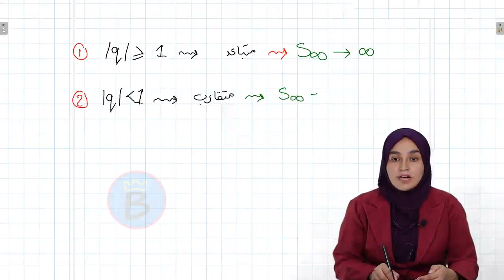ریاضي ټولګی ۱۱ | څلورم څپرکی | لوست ۱۱ | هندسي لایتناهي سلسلې